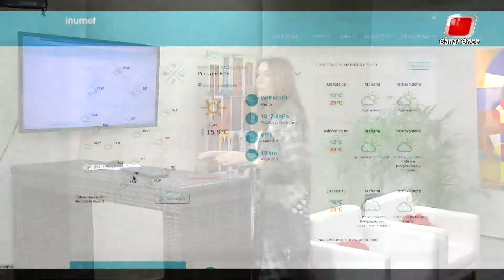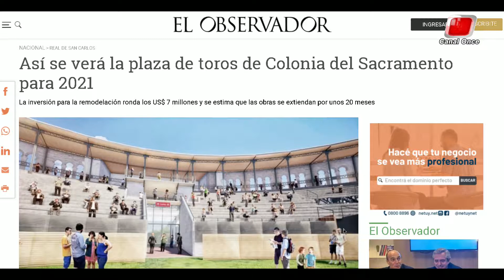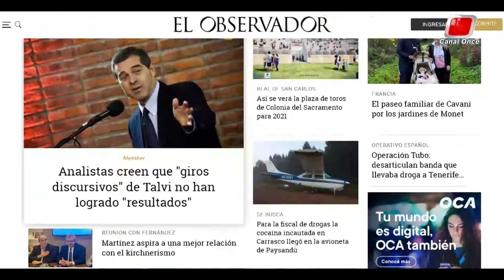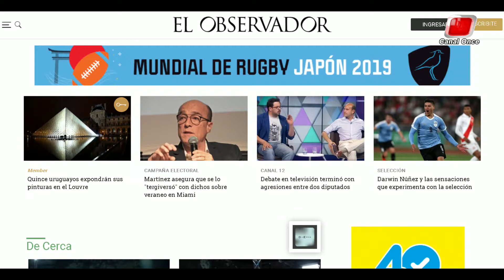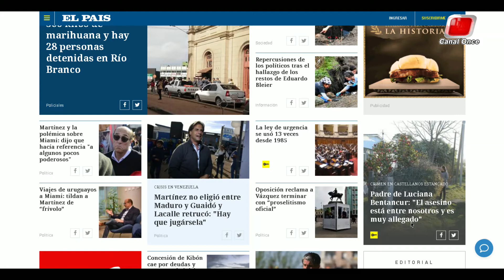LA MAÑANA DEL ONCE 08 DE OCTUBRE 2019, BLOQUE 01